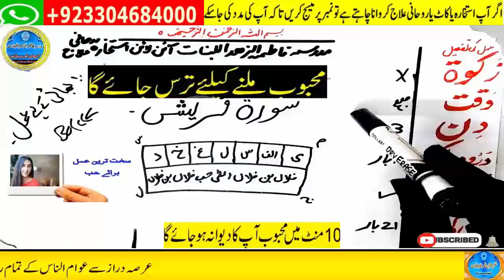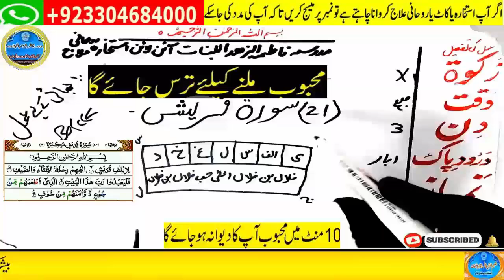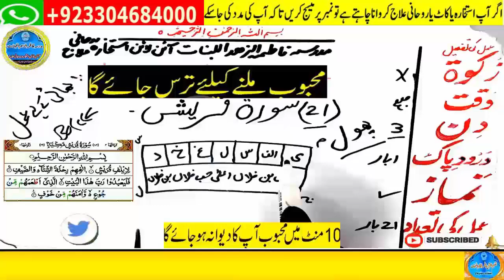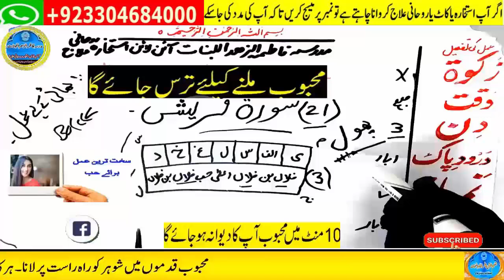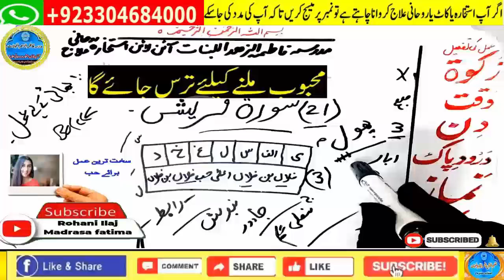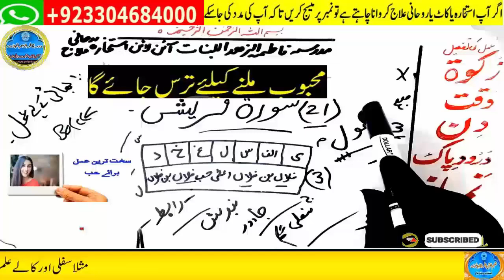love marriage ka wazifa | mohabbat ka taweez powerful | husband wife love wazifa | ya wadoodo